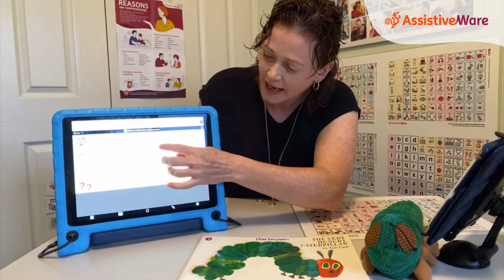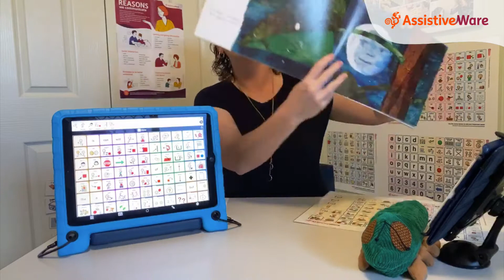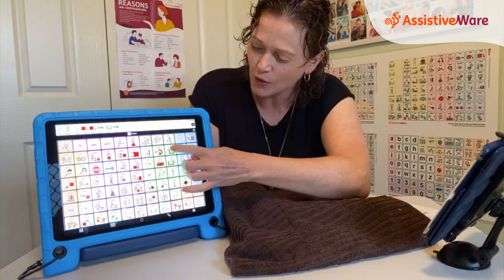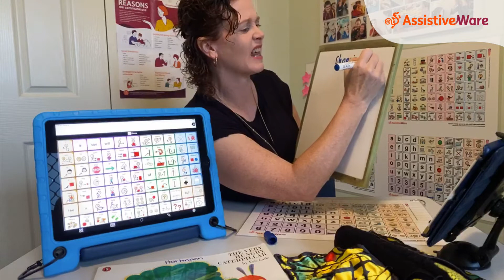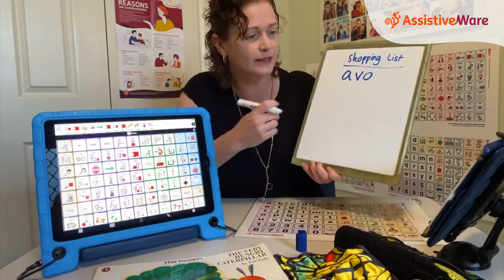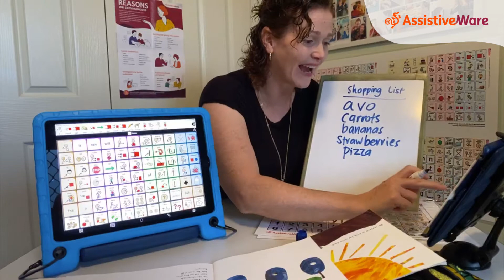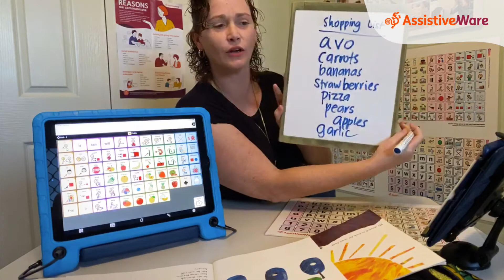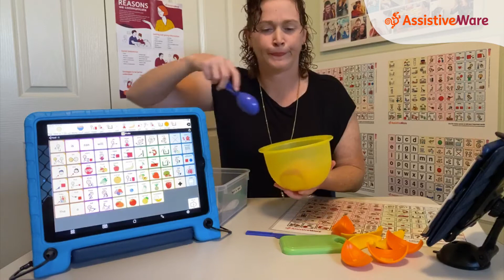Amanda's Facebook live: The Very Hungry Caterpillar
Join Amanda as she reads story time classic "The Very Hungry Caterpillar". This shared reading is done with AAC: Proloquo2Go and Proloquo2Go Crescendo quick communication boards.

This video was from her Facebook live video on July 8th 2020.